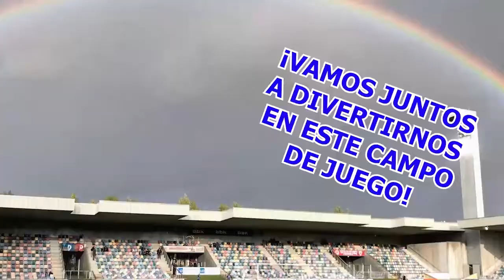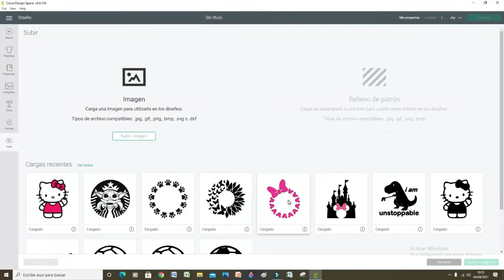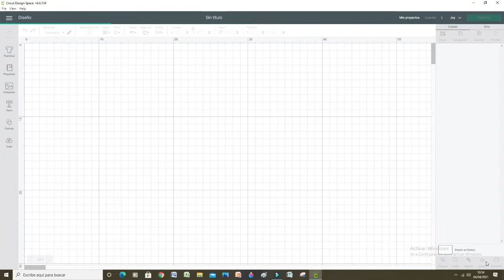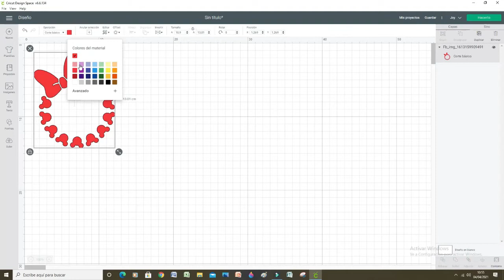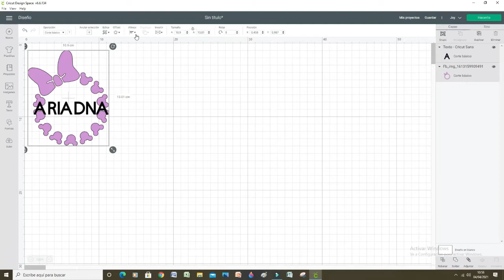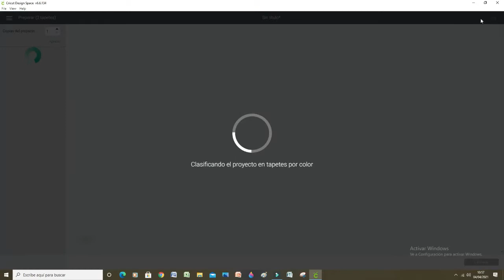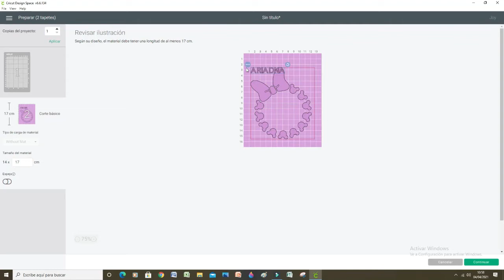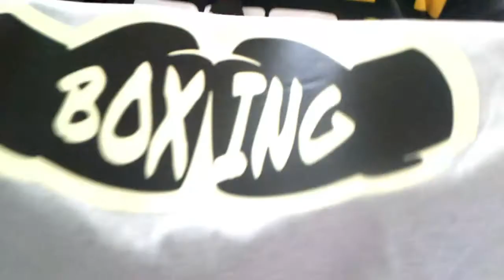CAMISETA TEDY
CREACION DE CAMISETA CON VINILO COMPRADO EN TEDY.